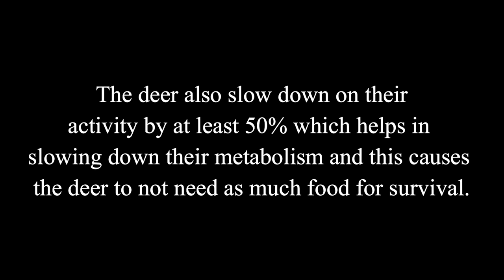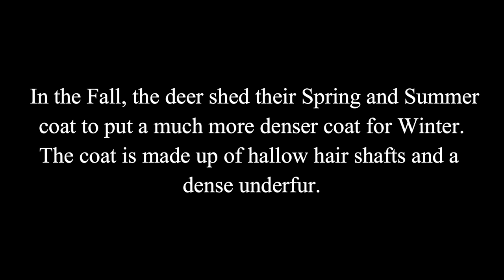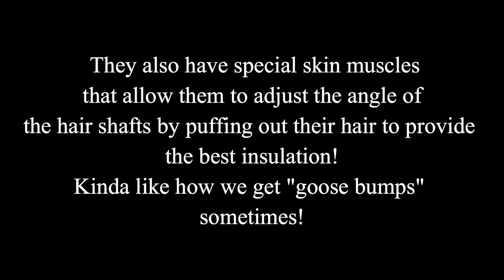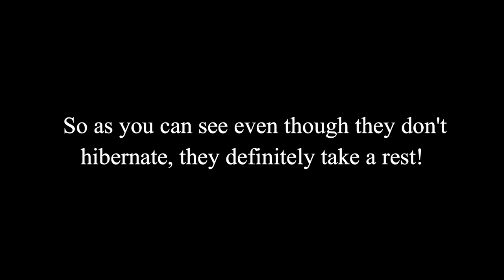Do White-Tailed Deer Hibernate?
Do deer truly hibernate?! In this video we find out!